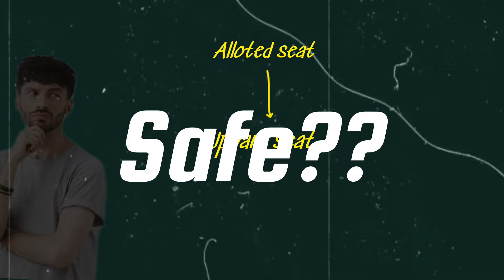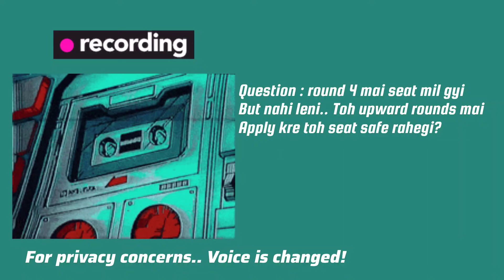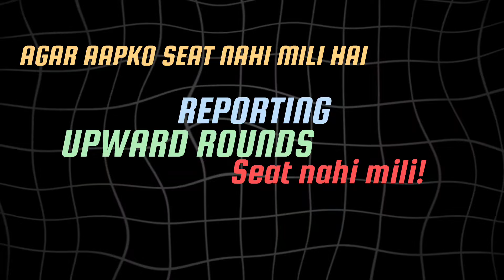Upward rounds! And their truth.. 🧐@Kkrh_Kriti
heyy guys❤
upward rounds ke doubt clear hue ki nahi!! jaldi comment kro regarding this!!

Thumbnail design -PUNEET YADAV